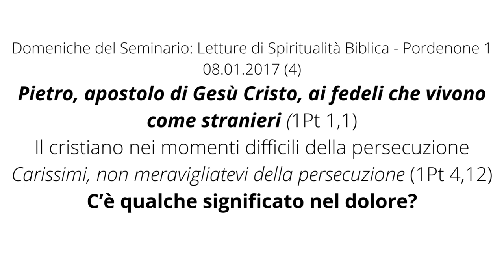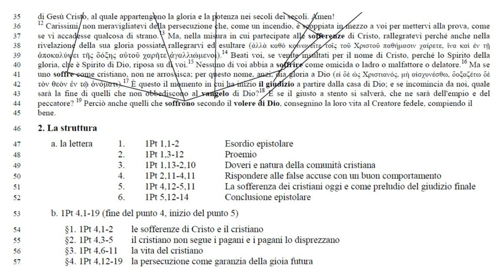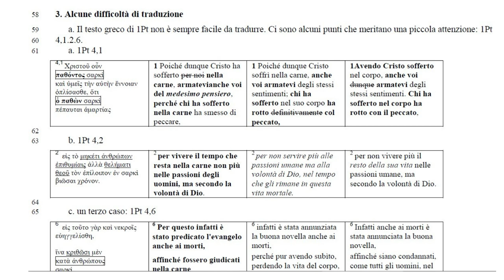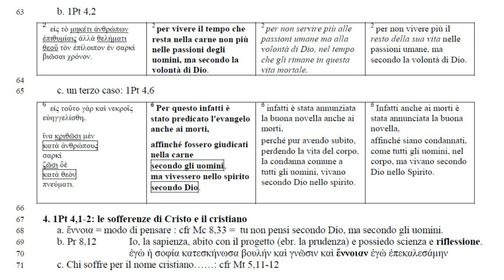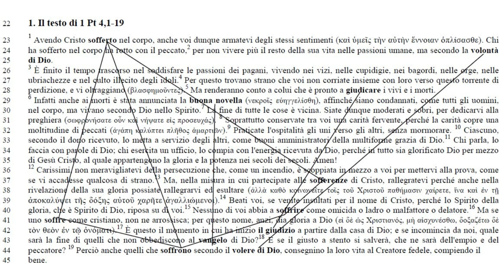Lettere di Pietro e G. 4a - C'è qualche significato nel dolore?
Spesso si dice che siamo fatti per soffrire, ma la Bibbia non dice ciò. in particolare la lettera di Pietro, in una traduzione contorta, da spiegazione di ciò. Tornando al testo originale greco comprendiamo come la sofferenza va evitata, e cosa pensare se ciò è inevitabile.

Il testo di 1 Pt 4,1-19
1 23 Avendo Cristo sofferto nel corpo, anche voi dunque armatevi degli stessi sentimenti (καὶ ὑμεῖς τὴν αὐτὴν ἔννοιαν ὁπλίσασθε). Chi
24 ha sofferto nel corpo ha rotto con il peccato,2 per non vivere più il resto della sua vita nelle passioni umane, ma secondo la volontà
25 di Dio.
26 3 È finito il tempo trascorso nel soddisfare le passioni dei pagani, vivendo nei vizi, nelle cupidigie, nei bagordi, nelle orge, nelle
27 ubriachezze e nel culto illecito degli idoli.4 Per questo trovano strano che voi non corriate insieme con loro verso questo torrente di
28 perdizione, e vi oltraggiano (βλασφημοῦντες).5 Ma renderanno conto a colui che è pronto a giudicare i vivi e i morti.
29 6 Infatti anche ai morti è stata annunciata la buona novella (νεκροῖς εὐηγγελίσθη), affinché siano condannati, come tutti gli uomini,
30 nel corpo, ma vivano secondo Dio nello Spirito.7 La fine di tutte le cose è vicina. Siate dunque moderati e sobri, per dedicarvi alla
31 preghiera (σωφρονήσατε οὖν καὶ νήψατε εἰς προσευχάς). 8 Soprattutto conservate tra voi una carità fervente, perché la carità copre una
32 moltitudine di peccati (ἀγάπη καλύπτει πλῆθος ἁμαρτιῶν).9 Praticate l'ospitalità gli uni verso gli altri, senza mormorare. 10 Ciascuno,
33 secondo il dono ricevuto, lo metta a servizio degli altri, come buoni amministratori della multiforme grazia di Dio.11 Chi parla, lo
34 faccia con parole di Dio; chi esercita un ufficio, lo compia con l'energia ricevuta da Dio, perché in tutto sia glorificato Dio per mezzo
35 di Gesù Cristo, al quale appartengono la gloria e la potenza nei secoli dei secoli. Amen!
36 12 Carissimi, non meravigliatevi della persecuzione che, come un incendio, è scoppiata in mezzo a voi per mettervi alla prova, come
37 se vi accadesse qualcosa di strano.13 Ma, nella misura in cui partecipate alle sofferenze di Cristo, rallegratevi perché anche nella
38 rivelazione della sua gloria possiate rallegrarvi ed esultare (ἀλλὰ καθὸ κοινωνεῖτε τοῖς τοῦ Χριστοῦ παθήμασιν χαίρετε, ἵνα καὶ ἐν τῇ
39 ἀποκαλύψει τῆς δόξης αὐτοῦ χαρῆτε ἀγαλλιώμενοι).14 Beati voi, se venite insultati per il nome di Cristo, perché lo Spirito della
40 gloria, che è Spirito di Dio, riposa su di voi.15 Nessuno di voi abbia a soffrire come omicida o ladro o malfattore o delatore.16 Ma se
41 uno soffre come cristiano, non ne arrossisca; per questo nome, anzi, dia gloria a Dio (εἰ δὲ ὡς Χριστιανός, μὴ αἰσχυνέσθω, δοξαζέτω δὲ
42 τὸν θεὸν ἐν τῷ ὀνόματι).17 È questo il momento in cui ha inizio il giudizio a partire dalla casa di Dio; e se incomincia da noi, quale
43 sarà la fine di quelli che non obbediscono al vangelo di Dio?18 E se il giusto a stento si salverà, che ne sarà dell'empio e del
44 peccatore? 19 Perciò anche quelli che soffrono secondo il volere di Dio, consegnino la loro vita al Creatore fedele, compiendo il
45 bene.
46 2. La struttura
47 a. la lettera 1. 1Pt 1,1-2 Esordio epistolare
48 2. 1Pt 1,3-12 Proemio
49 3. 1Pt 1,13-2,10 Doveri e natura della comunità cristiana
50 4. 1Pt 2,11-4,11 Rispondere alle false accuse con un buon comportamento
51 5. 1Pt 4,12-5,11 La sofferenza dei cristiani oggi e come preludio del giudizio finale
52 6. 1Pt 5,12-14 Conclusione epistolare
53 b. 1Pt 4,1-19 (fine del punto 4, inizio del punto 5)
54 §1. 1Pt 4,1-2 le sofferenze di Cristo e il cristiano
§2. 1Pt 4,3-5 il cristiano non segue i pagani e i pagani lo disprezzano
56 §3. 1Pt 4,6-11 la vita del cristiano
57 §4. 1Pt 4,12-19 la persecuzione come garanzia della gioia futura
2
3. Alcune difficoltà 58 di traduzione
59 a. Il testo greco di 1Pt non è sempre facile da tradurre. Ci sono alcuni punti che meritano una piccola attenzione: 1Pt
60 4,1.2.6.
61 a. 1Pt 4,1
4. 1Pt 4,1-2: le sofferenze di Cristo e il cristiano
68 a. ἔννοια = modo di pensare : cfr Mc 8,33 = tu non pensi secondo Dio, ma secondo gli uomini.
69 b. Pr 8,12 Io, la sapienza, abito con il progetto (ebr. la prudenza) e possiedo scienza e riflessione.
70 ἐγὼ ἡ σοφία κατεσκήνωσα βουλήν καὶ γνῶσιν καὶ ἔννοιαν ἐγὼ ἐπεκαλεσάμην